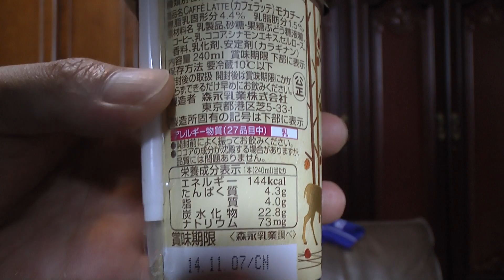マウントレーニアモカチーノカフェラテ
マウントレーニアモカチーノカフェラテ秋限定商品を購入し飲んだ感想を解説した動画です。